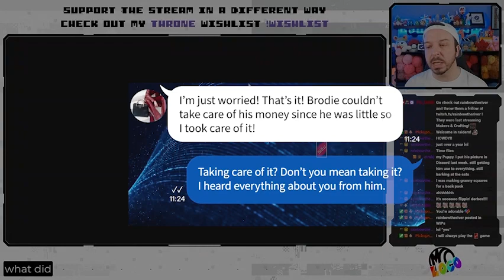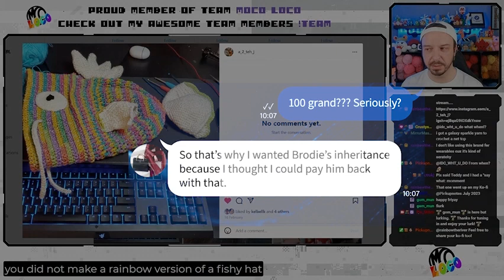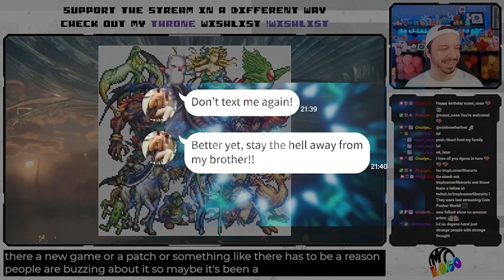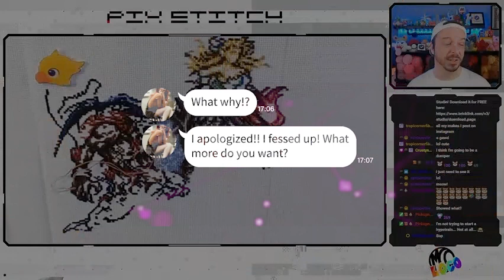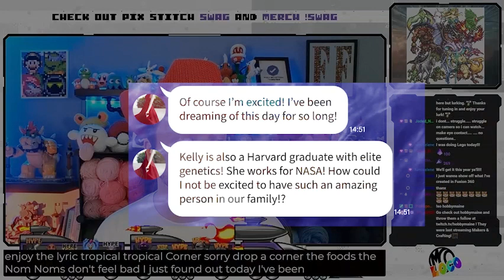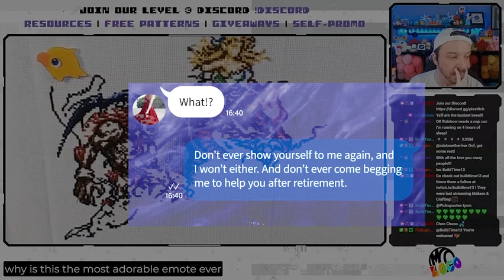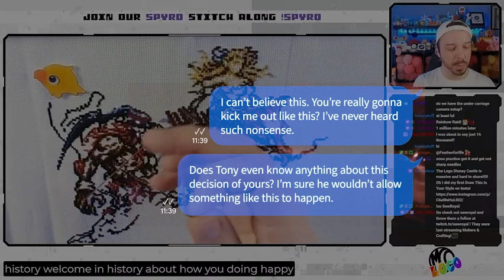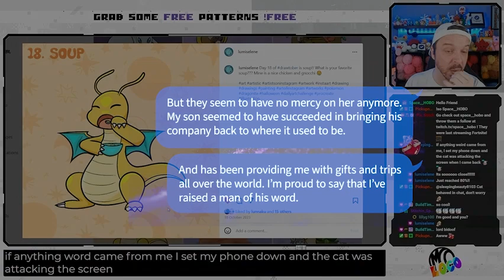【Army APPLE】I supported my son's family, but they treated me horribly, so I taught them a lesson